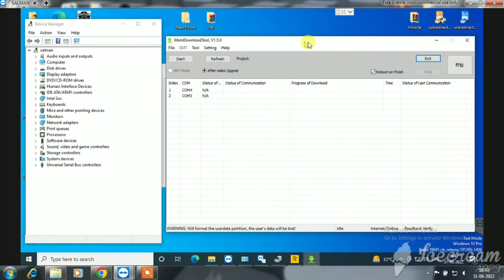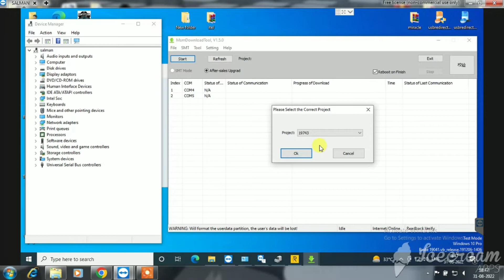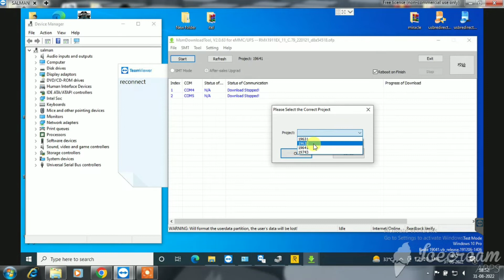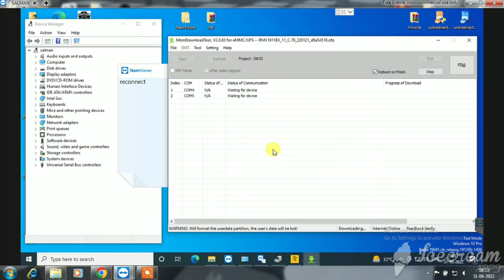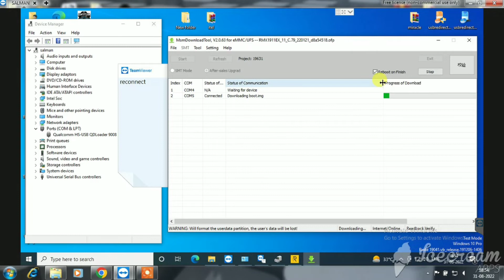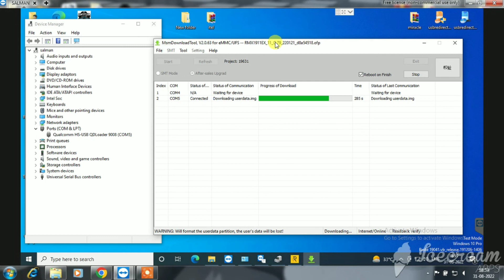Realme 5 (RMX1911) Hang logo, Pin, Pattern, Problem Solve, MSM Tool flash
Realme all model flashing available here,
hang on logo, pin, pattern, any software problem, flashing available
Requirement*
Download Latest version flash file from website
TeamViewer for remote connection
then text me  whatsapp

USB REDIRECTOR download full version FREE
soon